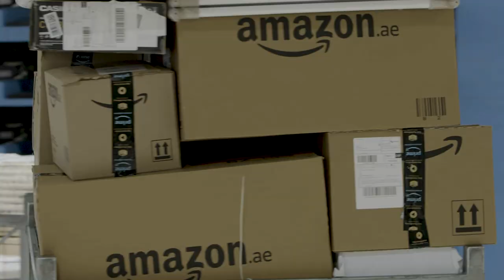At Emirates Post, the health and happiness of our customers and employees is our number one priority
At Emirates Post, the health and happiness of our customers and employees is our number one priority. Our team is diligent, reliable and responsible for our customers and each other. Our goal is to ensure we all stay healthy, safe and positive during this challenging time.